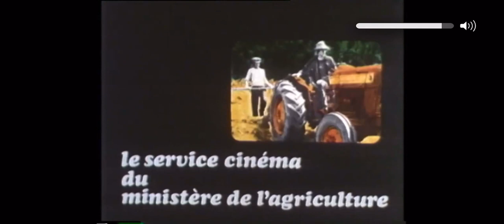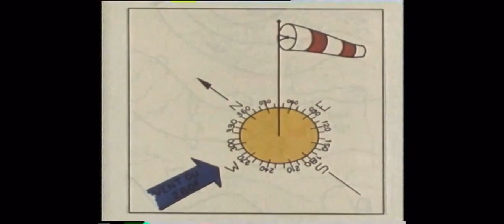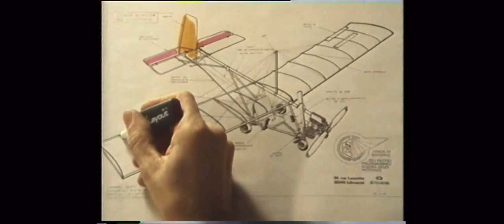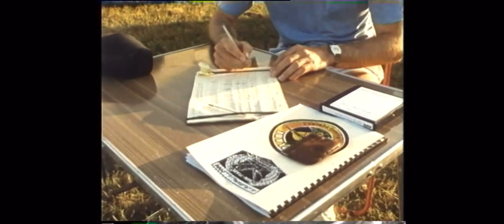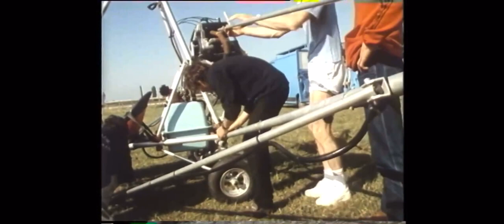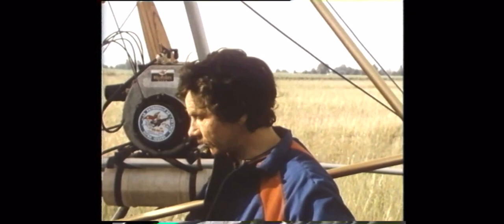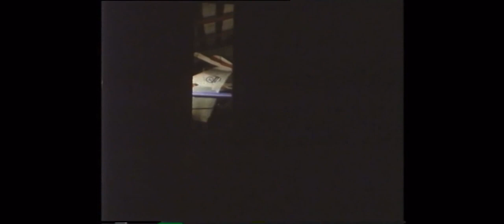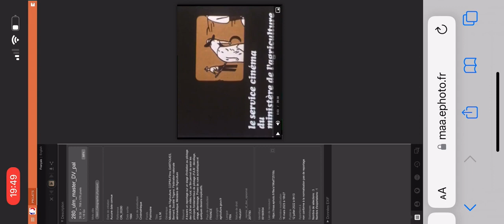l'ULM par le SCMA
Présentation d'un cours pratique et théorique en particulier pour l'utilisation d'ulm pour des traitements aériens, avec, entre autres,  Patrick Rebeyrol dans le rôle d'un formateur